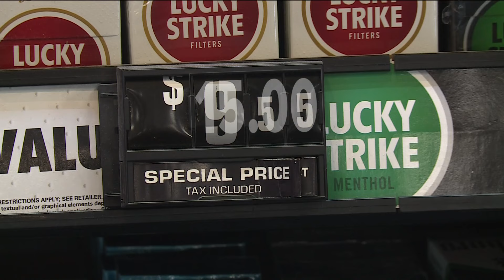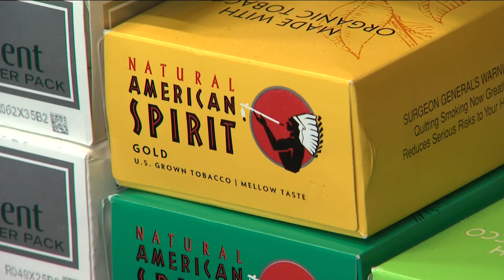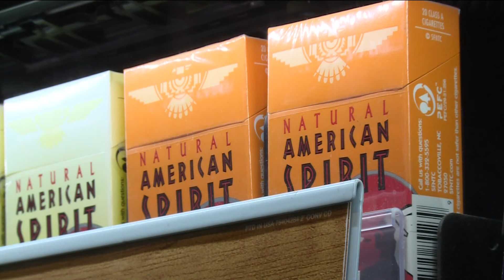Minneapolis shop owners and smokers worry $15 for cigarettes will encourage crime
The Minneapolis City Council approved a new citywide $15 minimum price for a pack of cigarettes.